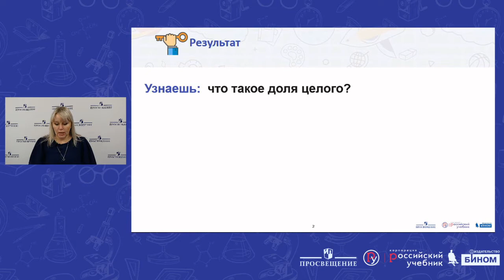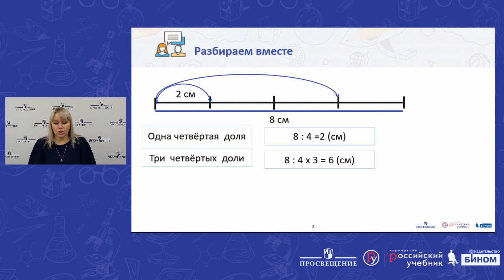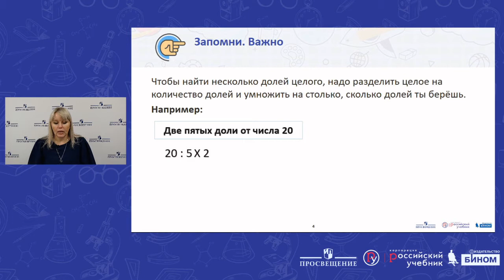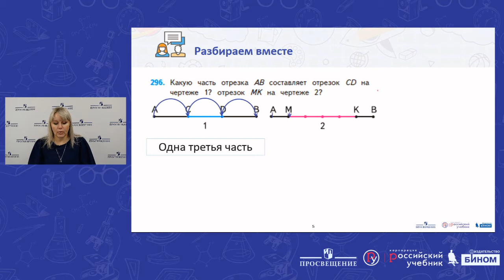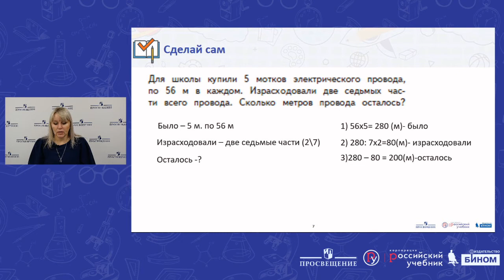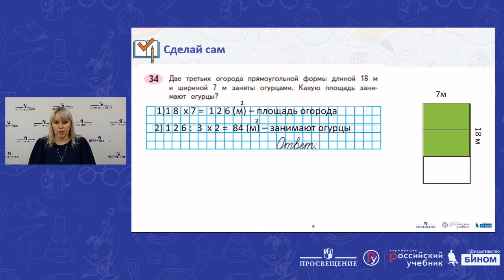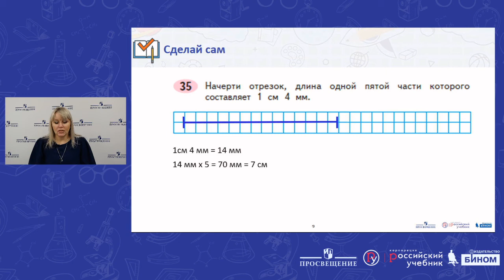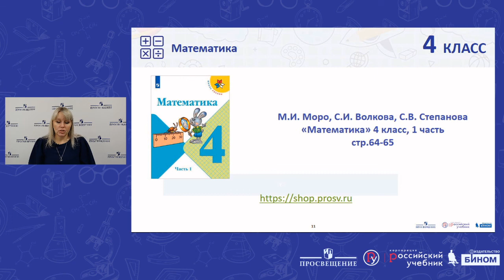Математика. Нахождение нескольких долей целого